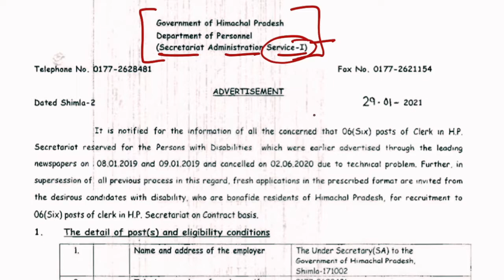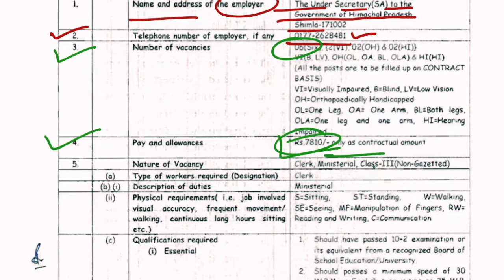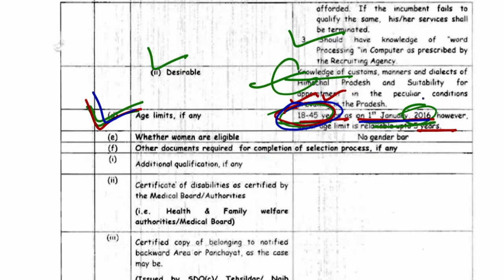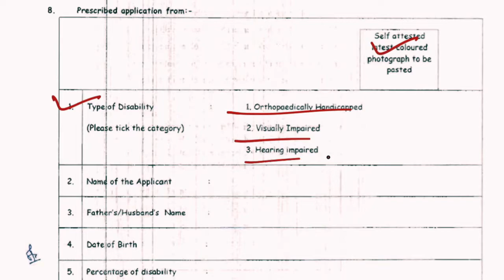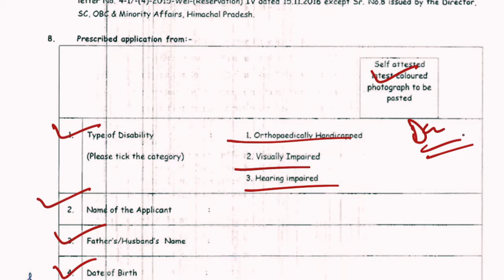HP Secretarial Administration Recruitment 2021- Apply Offline 6 Vacancy 🔥HP Govt Job 2021🔥12th Pass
HP Secretarial Administration Recruitment 2021   Apply Offline 6 Vacancy full information in hindi and HP Govt Job 2021 HP Secretarial Administration Vacancy 2021 full information how to apply online and how to fill exam form full details in hindi by q studie youtube channel.

Best English Grammar
Aptitude best book
Social link -